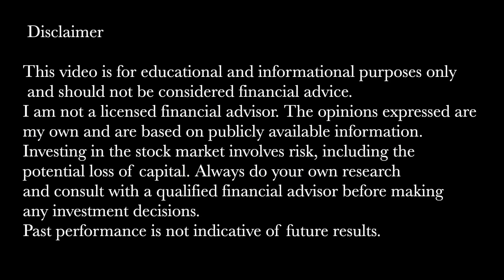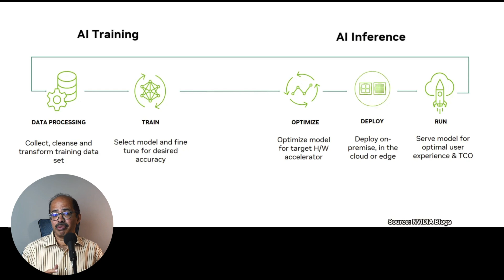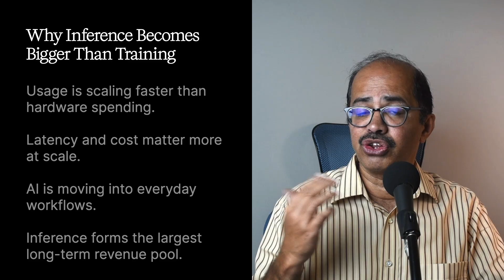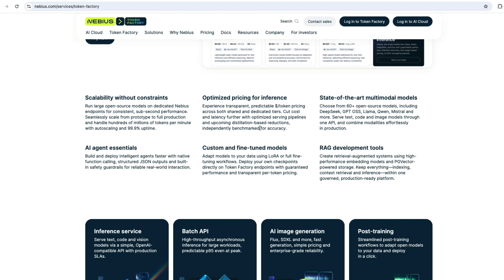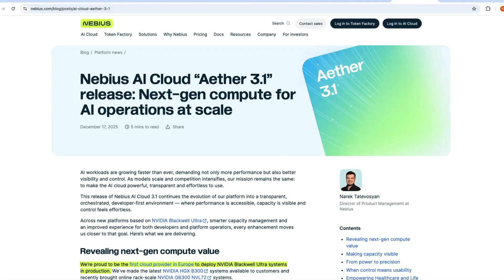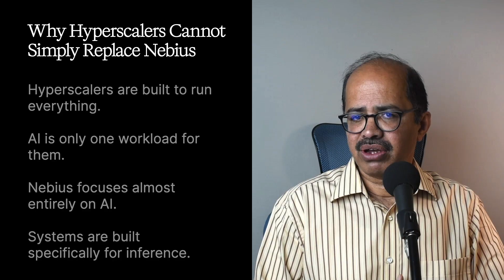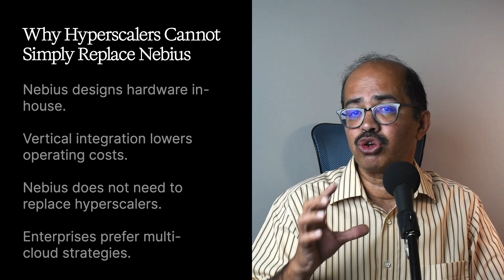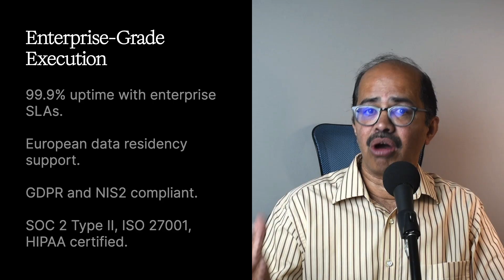AI Inference is Where Nebius Competes | Nebius (NBIS) Stock Analysis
When investors talk about artificial intelligence, the conversation almost always starts with training — GPUs, foundation models, and massive capital expenditure.
But training is not where AI becomes a business.
The real economic value of AI is created during inference — when models are deployed, queried, and used millions of times inside real products and enterprise workflows.
This discussion matters now because rising fears of an “AI bubble” are largely driven by concerns around excessive training spend, uncertain model monetization, and capex cycles that may not scale with real usage.
Nebius is structurally insulated from this risk because its focus is on inference — the phase of AI tied directly to recurring usage, enterprise workflows, and cost-per-output economics rather than speculative training intensity.

In this video, I answer one core question:
Why is AI inference the real prize — and why is Nebius built for it?

We break down:
The economic difference between AI training and inference
Why inference scales faster than AI capex
Why latency, cost per token, and reliability matter more than model size
How Nebius treats inference as a manufacturing problem, not just compute
Why hyperscalers won’t automatically dominate inference
And why specialists like Nebius may benefit as AI moves into production

This is not a AI video driven by news or hype.
It’s about understanding where AI actually turns into a durable business.

00:00 – Why AI Inference Is the Real Prize
01:19 – Training vs Inference: The Difference That Matters
02:33 – Why Inference Becomes Bigger Than Training
04:42 – Why Inference Is Technically Harder Than It Looks
05:42 – Inference as a Manufacturing Problem
06:38 – Token Factory: Industrial-Scale AI Output
08:07 – Aether Platform - Why Software, Not GPUs, Creates the Moat
09:08 – Why Hyperscalers Can’t Simply Kill Nebius
10:31 – Coexistence, Not Replacement
11:18 – Why Enterprises Care More Than Investors Think
12:18 – Why Inference Economics Favor Specialists
13:20 – Reframing Nebius as an AI Inference Company
14:08 – Final Answer: Why Inference Is the Real Prize